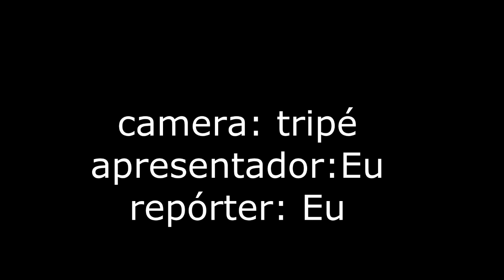Furão News # 1